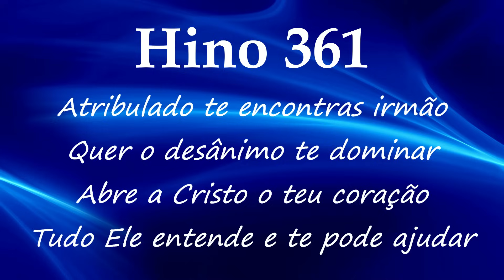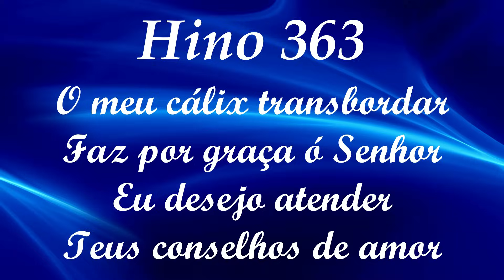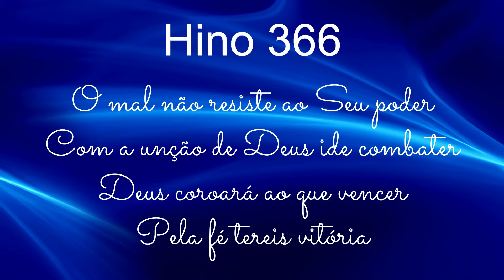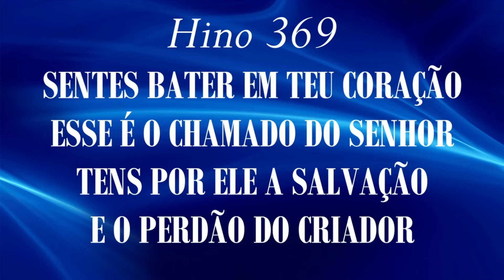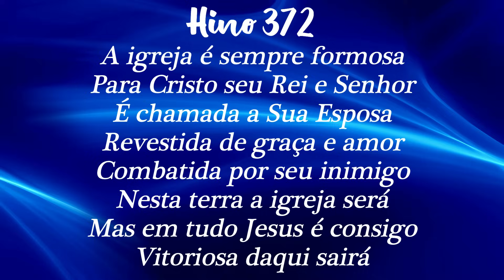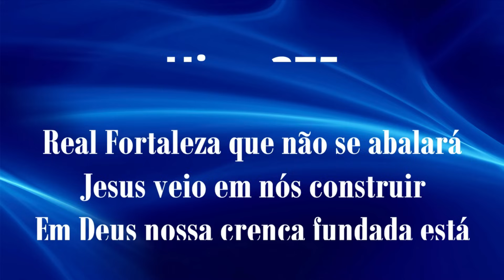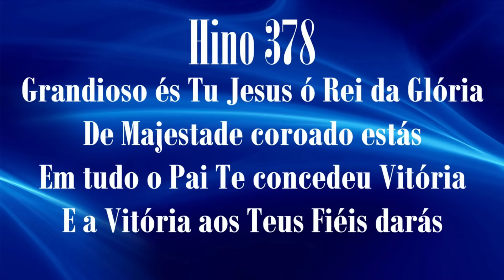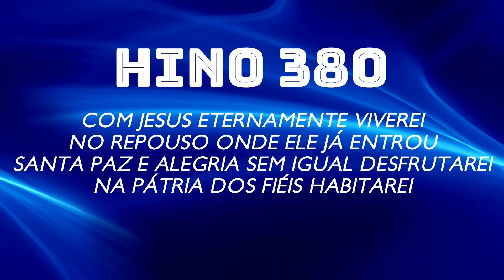Hinos CCB ATUALIZADOS 361-362-363-364-365-366-367-68-369-370-371-372-373-374-375-376-377-378-379-380